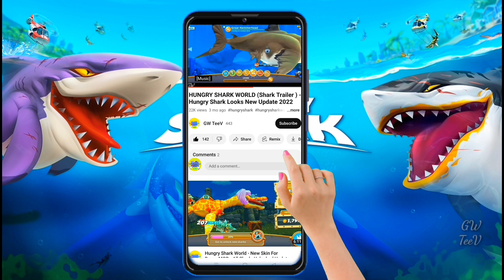PROTO-ROBO Shark ! New Update hungry shark world (trailer) gw teev